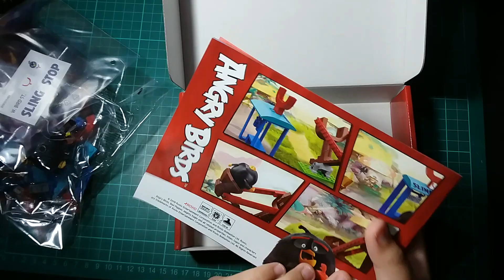Angry Birds Edukie Sling Stop Ek81014 Unboxing